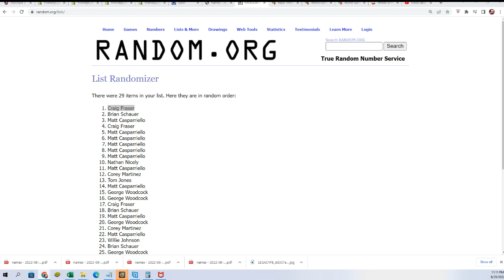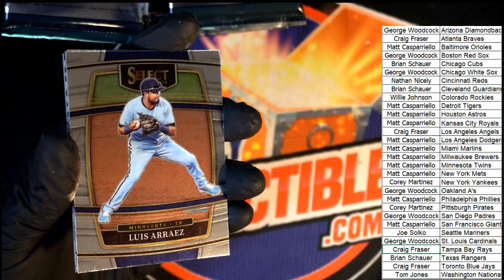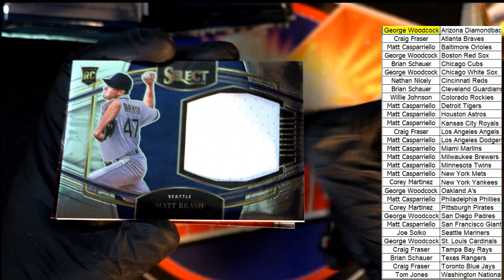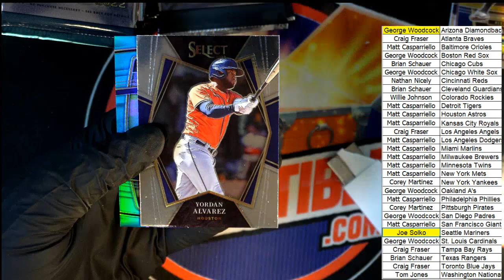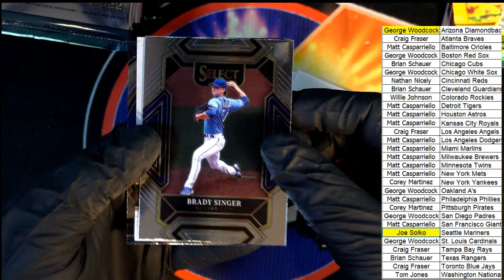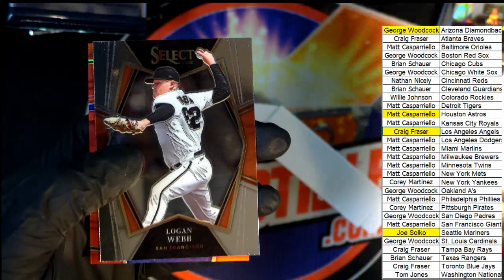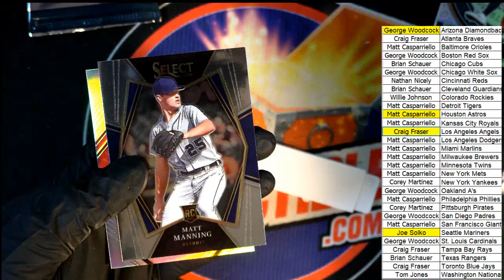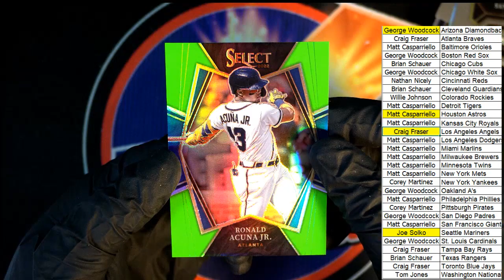2022 Panini Select Baseball Hobby Box ID 22SELECTBB836